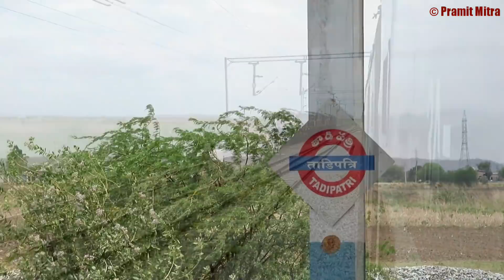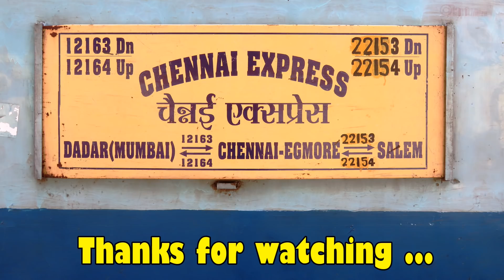Mumbai Chennai FULL JOURNEY | A Ride on the CHENNAI EXPRESS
Highlights of a full journey from Mumbai to Chennai onboard the ChennaiExpress

A journey compilation on board #12163 Dadar ChennaiEgmore Superfast Express all the way from Dadar in Mumbai to Perambur in Chennai.

Features the train's timely departure from Dadar and its subsequent run through the Mumbai suburban section of CentralRailways till Karjat through Kalyan and Thane amidst some sharp rainfall on Day-1.

Day-2 starts at Gulbarga and then Wadi where we undergo a locomotive change to a WAP-7 from Royapuram letting go of our Pune ALCo. Wadi sees the bifurcation of the tracks towards Secunderabad while we take the course to Guntakal though the Deccan Plateau. Black soil, rocky outcrops and two major rivers later, we arrive Guntakal which serves as the meeting point of tracks from Mumbai , Chennai , Bengaluru , Vijaywada & Hubbali . Gooty , the home of the beautiful kingfisher liveried ALCos, arrive soon after.

The landscape takes a turn post Guntakal as forests and vegetation cover starts to increase gradually and at Renigunta we are surrounded by hills on all sides. In between, we also encounter a small ghat section around Kadapa and Yerraguntla through the Palkonda Hill Range.

Post Renigunta, we keep the Tirupati tracks on the right and take the giant Pudi curve en-route Arakkonam , the home of some stunning WAM-4s & WAP-1s. We coast through the Chennai Suburban section after Arakkonam and end the journey at Perambur where i get off to save an hour and meet a few friends.

Features the following trains :-
1) Mumbai Nagpur Duronto Express
2) Pushpak Express
3) Mandovi Express
4) Basava Express
5) Yesvantpur Solapur Express
6) Udyan Express
7) Balaji Express
8) Chennai Ahmedabad Express
9) Bengaluru Nanded Express
10) Chennai Mumbai Mail
11) Jayanti Janata Express
12) Tirupati Hubbali passenger
13) Chennai Dadar Express
14) Chennai Mumbai Express with a Arakkonam WAM-4, the catch of the trip
15) Yesvantpur Howrah Duronto Express
16) Agartala Bengaluru Humsafar Express
17) Yelagiri Express

Features the following rivers :-
1) River Krishna
2) River Tungabhadra
3) River Penna
4) River Chitravathi
5) River Papagni
6) River Cheyyeru

Special thanks to Sriram Venkatesh and Sarabha Saluvesh K for the meet at Chennai.